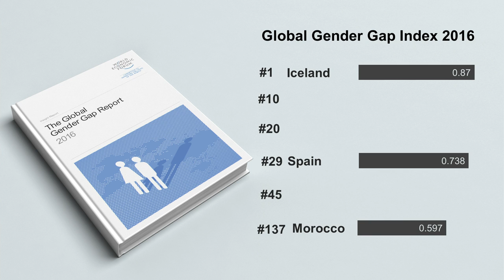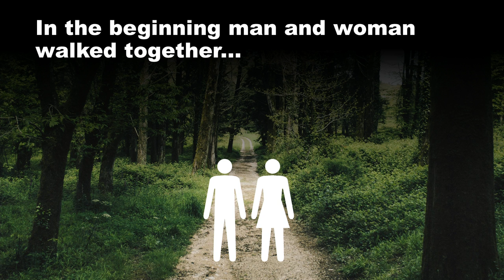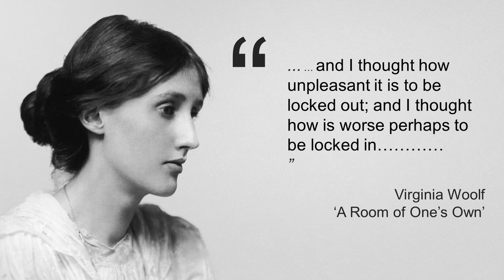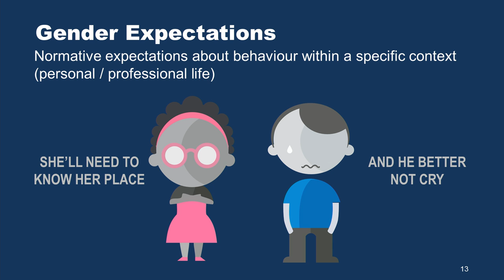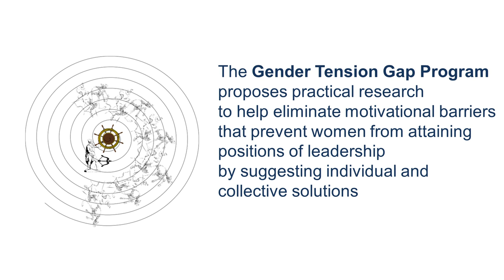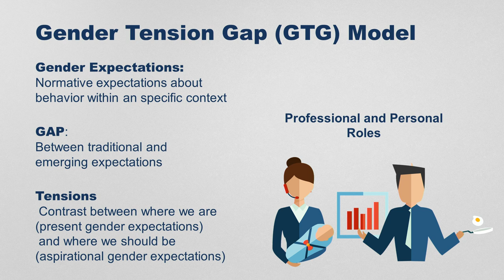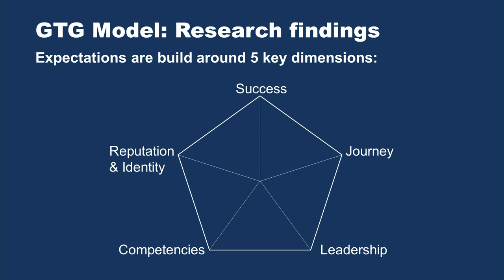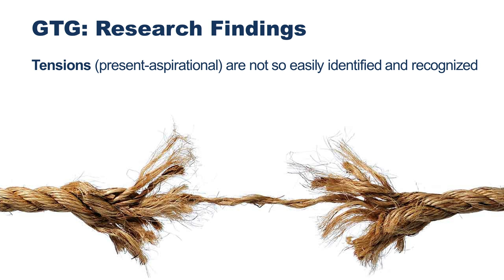Breaking internal barriers for women | Celia de Anca - 12 June 2017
Celia de Anca, Director of Diversity at IE Business School, discusses gender diversity and how women can deal with the balancing act between expectation and self-realisation.